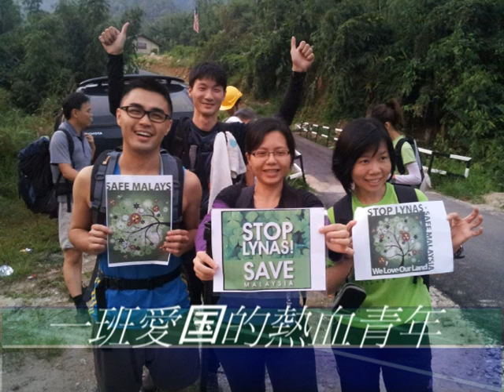SKL Hiking To Gunung Chabang On 26-02-2012 (picture)